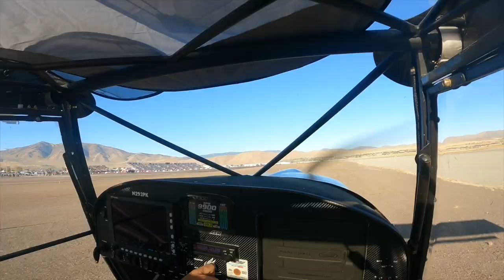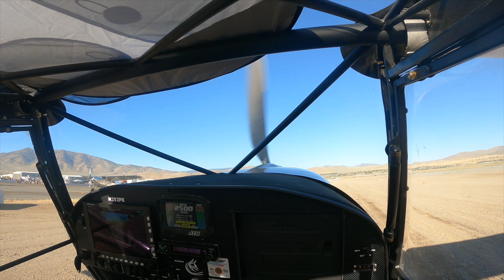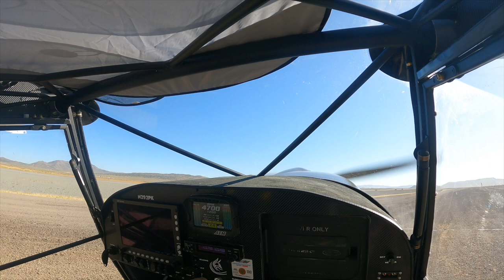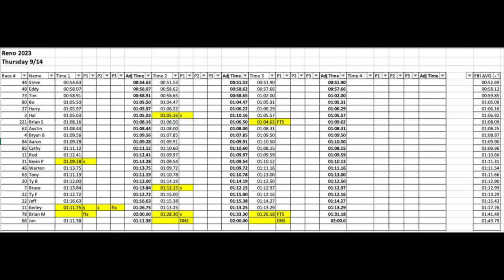Reno Air Races STOL DRag 2023 VLOG 7